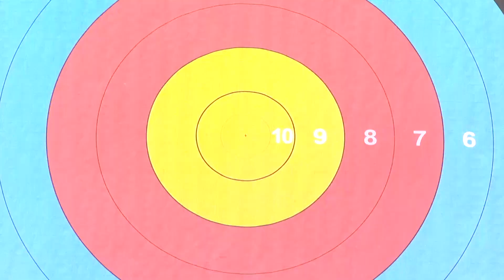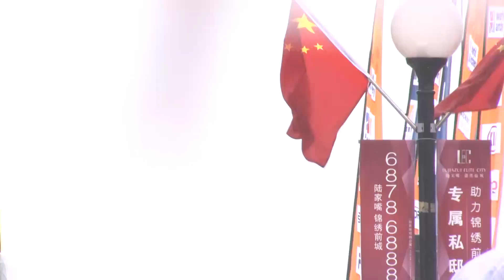China v Colombia – recurve women team gold | Shanghai 2014 Archery World Cup S1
Uncut match from the first stage of the 2014 Archery World Cup in Shanghai (CHN)

Recurve Women Team Gold Match :

(CHN)

VS.

(COL) Ana Maria RENDON, Natalia SANCHEZ & Maria Alejandra SEPULVEDA

English Commentary : Carl ARKY